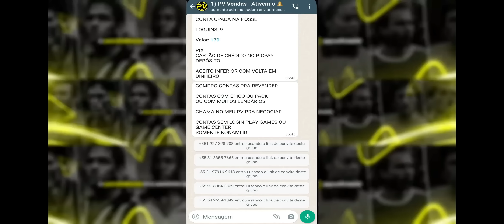Time 1 estrela, Jogando Desafio na 1° Divisão do eFootball 23 Mobile